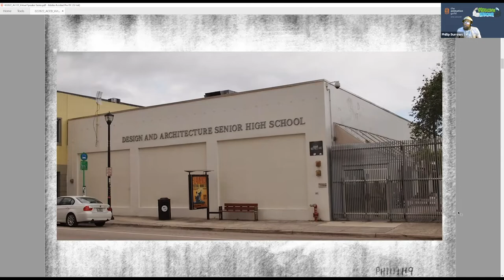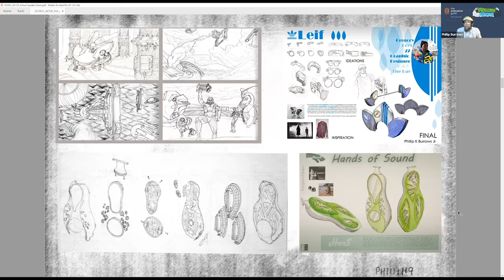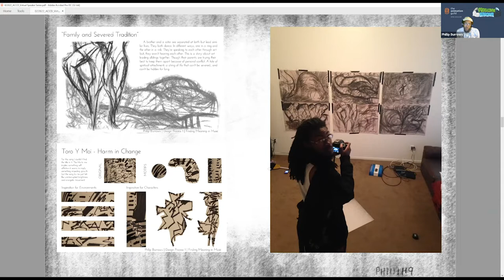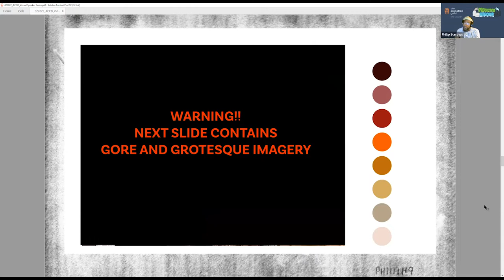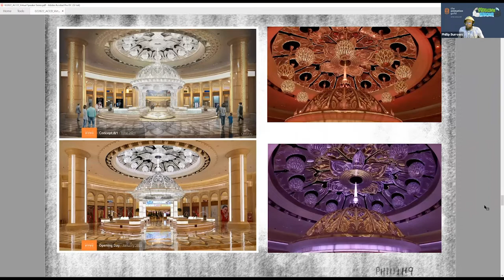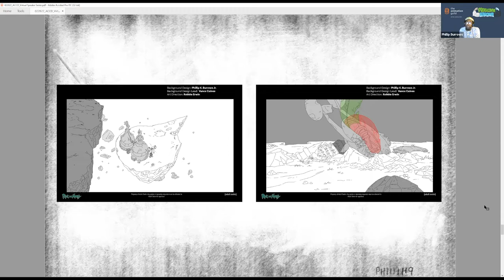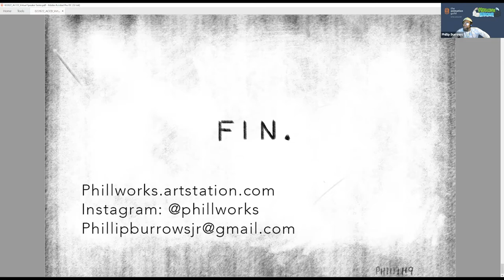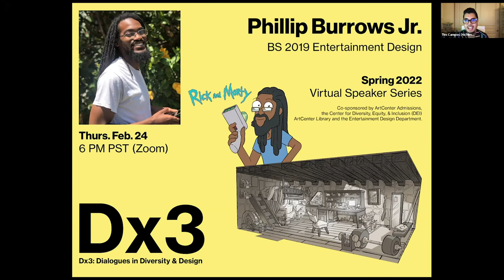Dx3: Dialogues in Diversity & Design with Phillip Burrows Jr.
ArtCenter College of Design Spring 2022 Virtual Speaker Series with Alum Phillip Burrows (BS 19 Entertainment Design)

ArtCenter Admissions in collaboration with the Center for Diversity, Equity and Inclusion presents Dx3: Dialogues in Diversity & Design, a virtual speaker series. For the Spring 2022 edition, we will engage in conversation with alumni working in a variety of design roles within entertainment at animation studios such as Green Portal Productions (Rick and Morty), Sony Animation Studios and Lucasfilm Animation (Star Wars). Additionally, each alumni speaker will share their pathway to ArtCenter and how their identities informed their pursuit of an art and design education

This talk was recorded via Zoom on Thursday, February 24, 2022

Phillip Burrows Jr. is a Background Designer and Concept Artist from Brownsville, Miami, Florida, based in Pasadena, California. In 2019, he received his Bachelor of Science in Entertainment Design at ArtCenter College of Design in Pasadena, CA. He has worked in TV Animation, and Themed Entertainment. He is currently a Background Designer on Rick and Morty at Green Portal Productions, and has previously worked with Nickelodeon and The Hettema Group. He loves building character with spaces and setting a story-rich stage for acting and exploration.